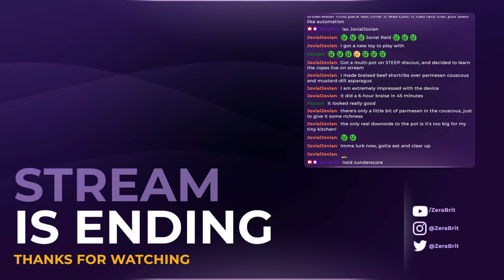Giving my eyes a rest tonight, so just going to chill with some Minecraft. | Day 4